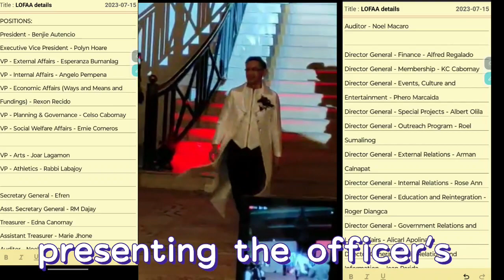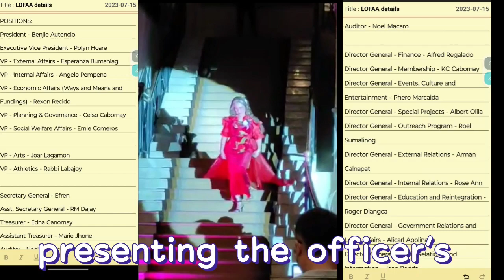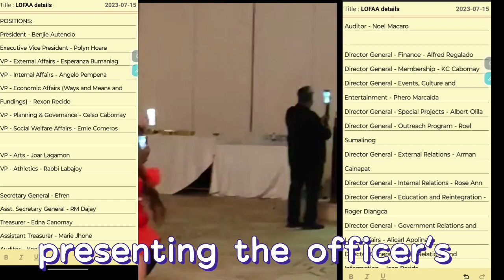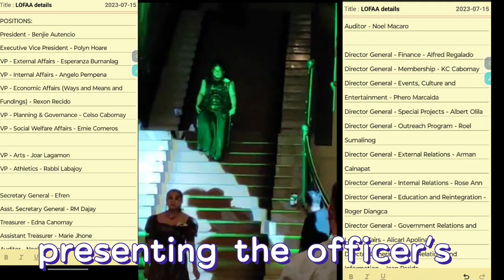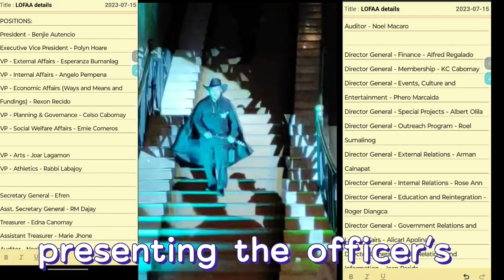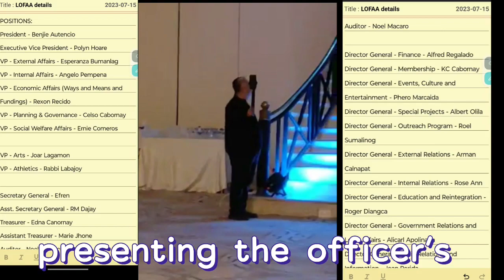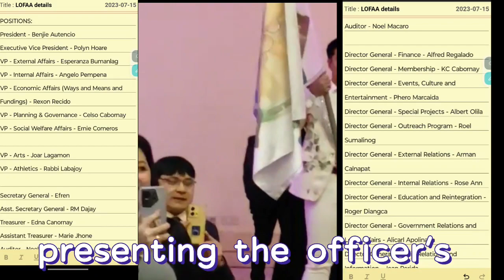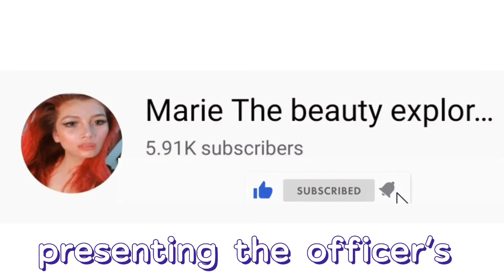part 2 : LOFAA induction of officers / LOFAA INTERNATIONAL GALA AWARDS NIGHT